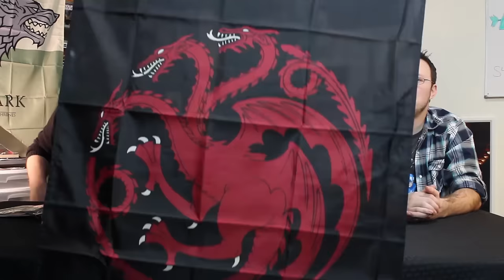Blind Wave Mailbag # 1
Eric Calvin and Aaron unbox and react to this week's batch of packages send to us by our amazing Viewers and Subscribers from around the world.